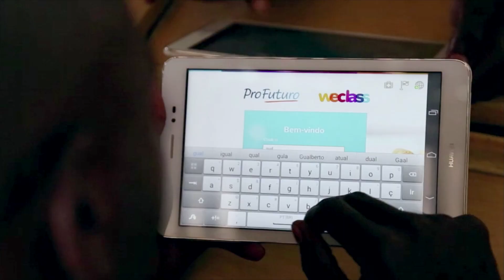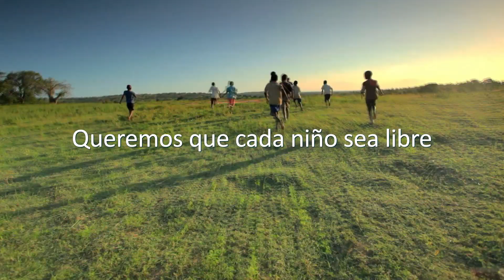ProFuturo ha escolarizado ya a dos millones de niños y adolescentes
ProFuturo, el gran proyecto para la educación digital de niños y adolescentes desfavorecidos auspiciado por Fundación Telefónica y Fundación Bancaria “la Caixa”  a través de sus presidentes, César Alierta e Isidro Fainè, ha escolarizado ya a dos millones de niños, niñas y adolescentes en Latinoamérica y África.